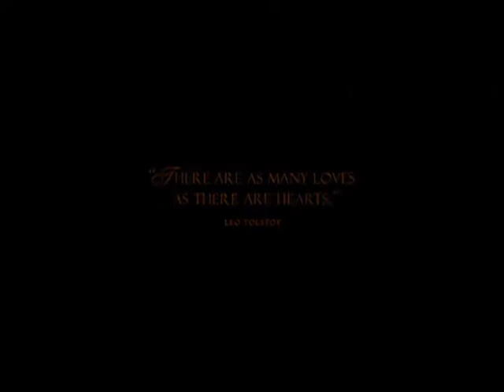Cine + programa 142 B2